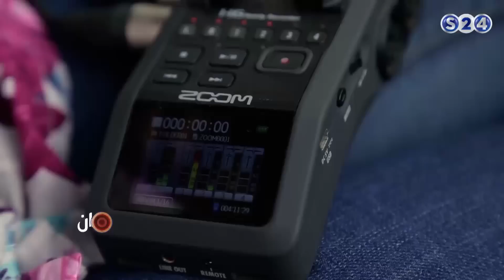خطاف وكابوس مع المزيعة سهيلة ونورهان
الكوابيس كبسو